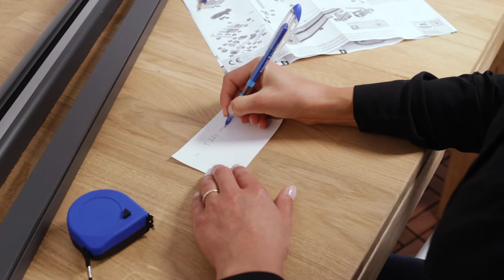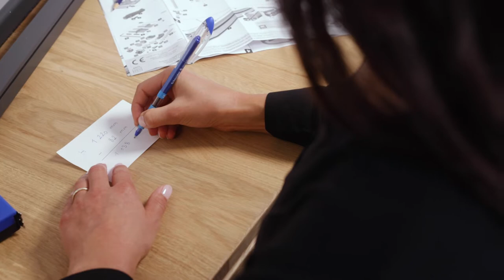Insect screen roller blind for window CLAMP MOUNTING from Windhager - Mounting instruction (QA472)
In this installation video we show you how quickly and easily you can set up and install our insect screen for your window.

Suitable for the following Windhager products: 03542, 03823, 03829, 03830, 03831, 03832, 03833, 03835, 03876, 03877, 03878, 03879, 03892, 03893, 03908, 03981, 03981, 03983 (clamp mounting)

Required tools: rolling meter, pencil, hacksaw, file, screwdriver, cutting bowl.

00:00 Unboxing
00:16 Measure the width dimension B of the reveal by determining the horizontal wall-to-wall distance.
00:21 Measure the height dimension H of the reveal by determining the vertical wall-to-wall distance.
00:26 Calculate the appropriate shortening dimension for your window.
00:31 To do this, subtract 13 mm from the measured width.
00:45 Subtract 82 mm from the measured height.
01:05 Mark the measurement on the side to be shortened on the roller blind cassette.
01:14 Mark the calculated measurement on both guide rails.
01:24 Shorten the roller blind cassette and the handle rail at the marked point with a hacksaw.
01:31 Shorten the two guide rails at the marked point with a hacksaw.
01:39 File the interfaces on the blind cassette and the guide rails.
01:47 Fit the shaft bearing onto the mandrel on the end cap.
01:50 Insert the brake unit into the recess and screw it through the recess on the end cap.
02:05 Then put the connected unit onto the roller blind cassette.
02:13 Screw it together with the two screws.
02:31 Push the pull cord into the groove on the handle rail and insert the left handle lock into the side of the handle rail on the blind cassette.
02:48 Fix it by screwing in the grub screw using the hexagon socket.
02:56 Insert the spring into the right recess of the left end cap. Screw one screw each into the centre recess of the end caps using a hexagon socket.
03:15 Put the end caps on the cassette.
03:26 Repeat the procedure on the other side.
03:44 Screw one screw each into the recesses provided in the lower clamping parts using a hexagon socket.
04:00 Connect the lower and upper clamps together.
04:14 Insert the connected clamping units into the guide rails.
04:23 Connect the guide rails to the roller blind cassette via the end caps.
04:44 Clamp the roller blind into the wall reveal by adjusting the screws on the inside of the roller blind cassette and guide rails using a hexagon socket.